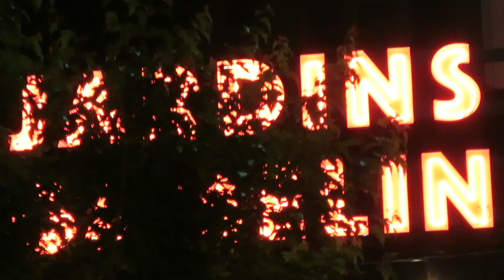Salsa freestyle (22h11) aux Mercredis Salsafolie aux Jardins Gamelin le 3 Juin 2015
Salsafolie sera aux Jardins Gamelin plusieurs mercredis cet été, voici l'horaire:

Mercredi le 3, 10 et 17 juin 2015
Mercredi le 15 et 29 juillet 2015
Mercredi le 26 août 2015
Mercredi le 9 et 23 septembre 2015

Montreal, Canada

Filmed by Salsamaniacs!